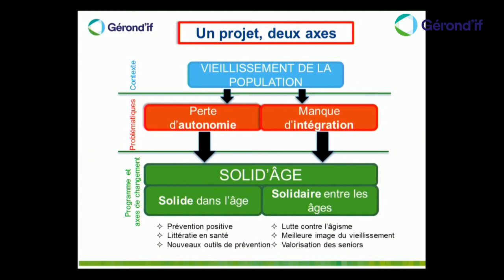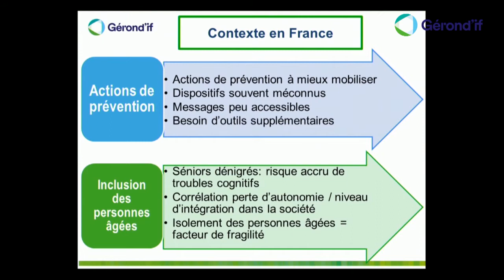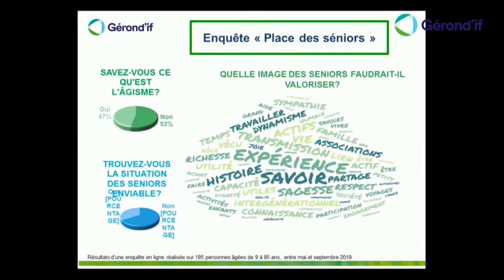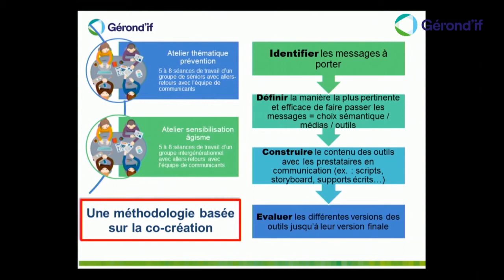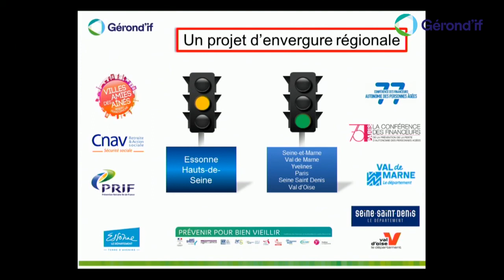Solid’Âge : « Être solide dans l’âge et solidaire entre les âges » | Caroline Baclet-Roussel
Changer le regard sur la vieillesse et accorder une meilleure place aux séniors dans notre société est un défi à relever de toute urgence. De même, le maintien de l’autonomie avec l’avancée en âge grâce à la prévention constitue un enjeu majeur des années à venir... Gérond’if déploie le projet Solid’Âge, une initiative intergénérationnelle qui a pour objectif d’élaborer de nouveaux outils au service de la prévention et de l’inclusion des personnes âgées.